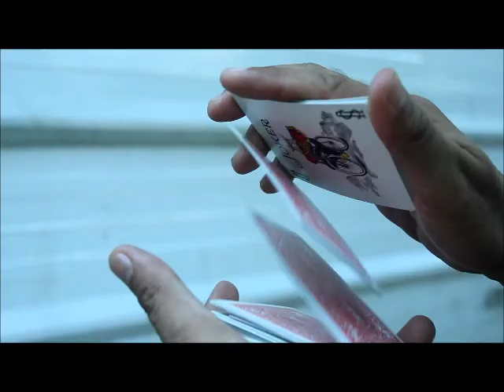TOUCHED FULL TRAILER